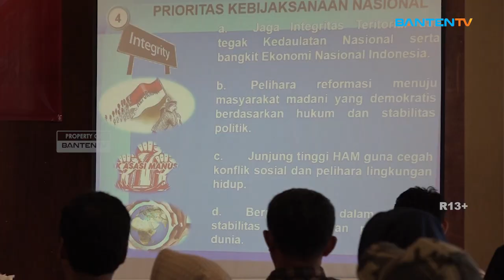JELANG PEMILU KESBANGPOL KOTA SERANG SOSIALISASIKAN BELA NEGARA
Dalam rangka menumbuhkan nilai-nilai wawasan kebangsaan kepada masyarakat Kota Serang Badan Kesbangpol Kota Serang, menggelar sosialisasi bela negara dengan tema membangun semangat cinta tanah air sebagai wujud bela negara demi persatuan dan kesatuan, Rabu Siang 22 November.